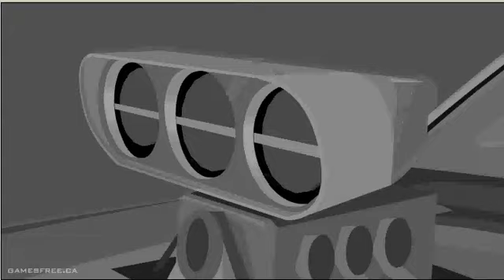Lets Play A Flashgame - Sift Heads World Ultimatum Part 4/6